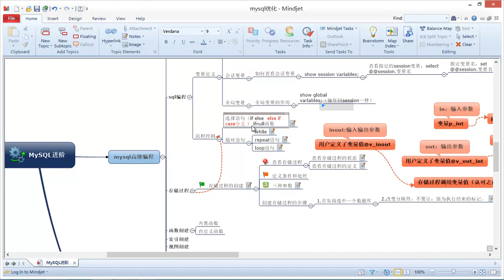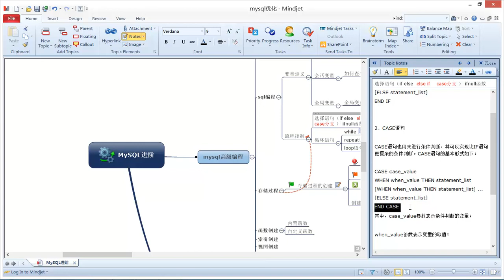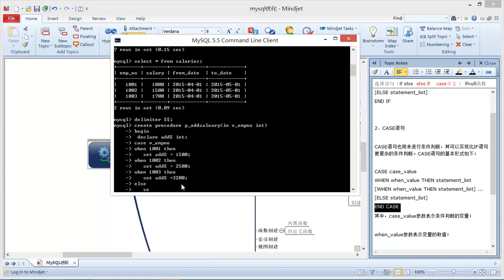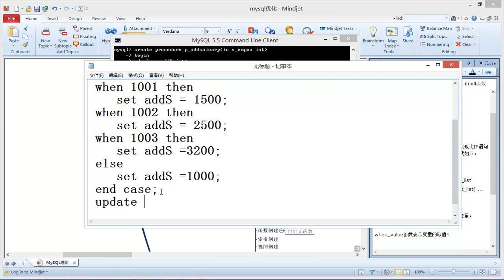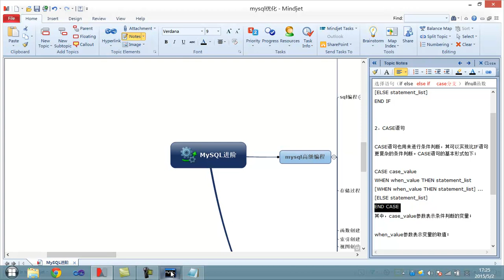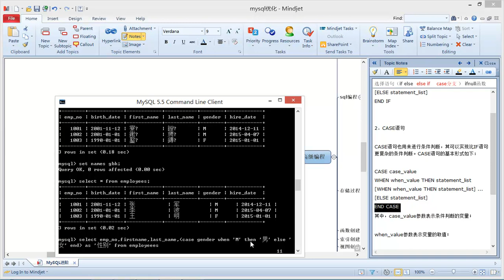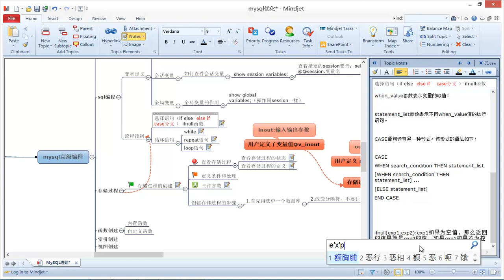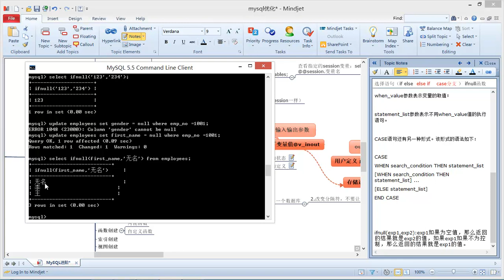Mysql进阶8 流程控制（选择语句case分支）